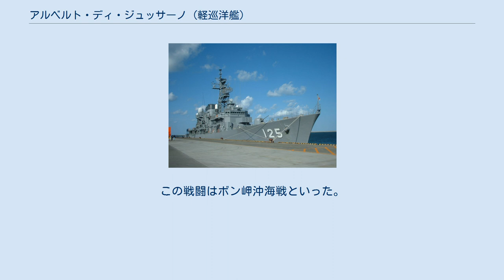アルベルト・ディ・ジュッサーノ (軽巡洋艦)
アルベルト・ディ・ジュッサーノ(Alberto di Giussano)はイタリア海軍の軽巡洋艦。
アルベルト・ディ・ジュッサーノ級軽巡洋艦の1番艦で、ジェノヴァのアンサルド社で建造され1931年に竣工、第二次世界大戦で戦没した。
 1928年3月29日に起工。
 1930年4月27日に進水し、1931年2月5日に竣工した。
 1940年7月9日、戦艦コンテ・ディ・カブール、カイオ・ジュリオ・チェザーレなどとカラブリア沖海戦に参加した。
 8月にはパンテレリア島沖で機雷を敷設した。
その後は北アフリカへの輸送船団の支援に当たっていた。
 1941年12月9日夕方、アルベルト・ディ・ジュッサーノはアルベリコ・ダ・バルビアーノと北アフリカのドイツ軍への補給のためにパレルモを出撃した。
だが、シチリア島トラーパニ沖でイギリス軍機に発見され攻撃を受けたため、2隻はパレルモへと引き返した。
 12月12日夕方、ガソリンなどの物資を搭載した2隻は護衛の水雷艇チーニョと再度出撃したがまたしてもイギリス軍機に発見されてしまう。
これにより約1時間の遅れが生じイギリス艦隊に捕捉されてしまうこととなった。
13日3時20分過ぎ、2隻はイギリスの駆逐艦シーク、マオリ、リージョン、オランダの駆逐艦イサーク・スウェールズの奇襲を受ける。
3本の魚雷が命中したアルベルト・ディ・ジュッサーノは沈没、またアルベリコ・ダ・バルビアーノも撃沈された。
この戦闘はボン岬沖海戦といった。